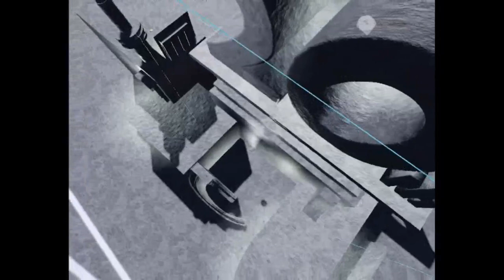legendary🤣20th century fox logo @roblox by Jfox my cutiefy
Jplay's   fox logo at roblox